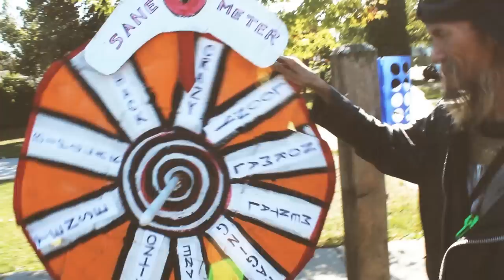The Shit Talkers - "All My Friends" (Official Music Video)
THE SHIT TALKERS
Directed By : Tyrow James (for City Slickers Productions)